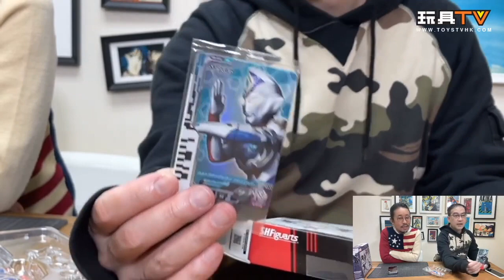「爆玩具」S.H.Figuarts ULTRAMAN DECKER FLASH TYPE SHF 超人DECKER (閃光型態)